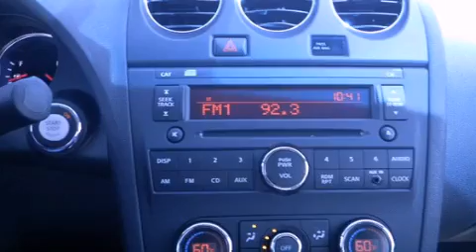2012 Nissan Altima Omaha NE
Year : 2012
 Make : Nissan
 Model : Altima
 Engine : 2.5L 4 cyls
 Trans . : CVT (Continuously Variable)
 Exterior : Navy Blue
 Miles : 5

 Stock : 4648P